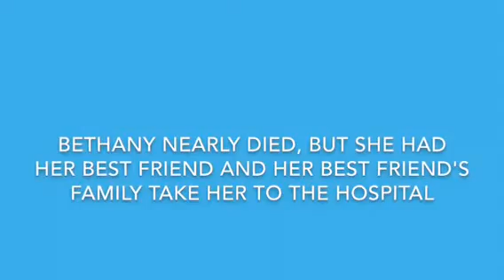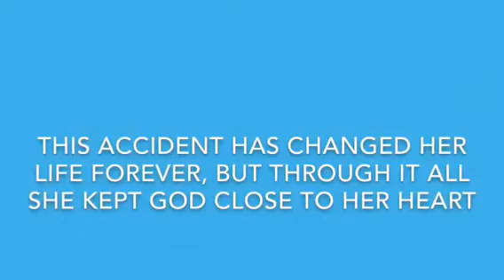soal surfer book trailer by Carly language arts project